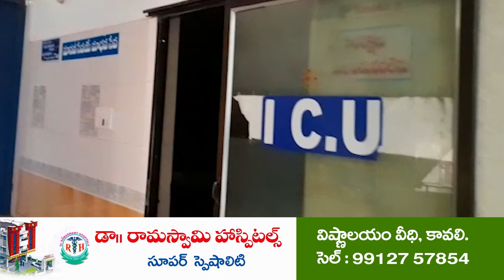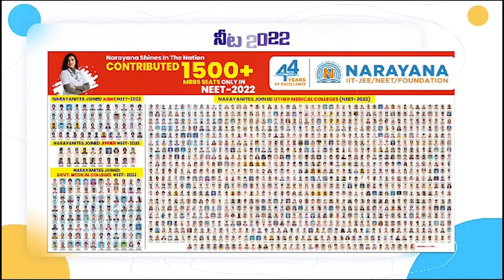టిడిపి ఓట్లయితే తీసేయండి...!@N3NEWS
- దొంగ ఓట్లుతో గెలవాలని చూస్తున్న కావలి ఎమ్మెల్యే
- చంద్రబాబుపై కేసు నమోదు దారుణం
- ఎయిర్ పోర్టు భూముల్లో గ్రావెల్ అమ్ముకుంటున్న ఎమ్మెల్యే
- విద్యుత్ కోతలతో రైతులు అల్లాడిపోతున్నారు.
- మీడియా సమావేశంలో టీడీపి ఇంచార్జీ మాలేపాటి వ్యాఖ్యలు